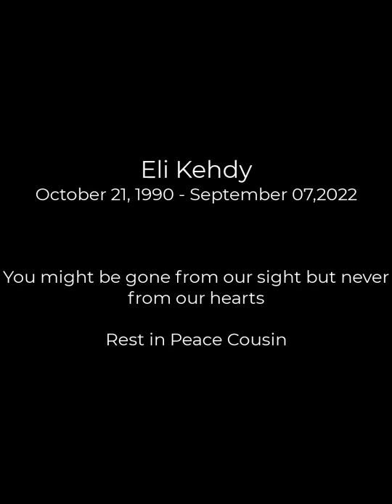Farewell to Eli Kehdy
Eli touched so many lives in the very best way, we may have lost him on earth but he is surely flying with the angels.